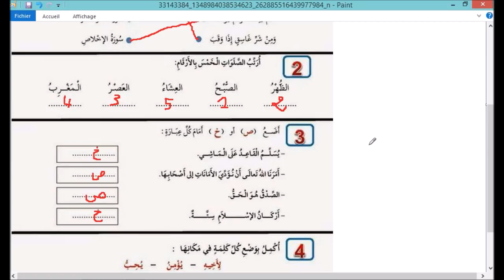اختبار الفصل الثالث في مادة التربية الإسلامية السنة الأولى ابتدائي